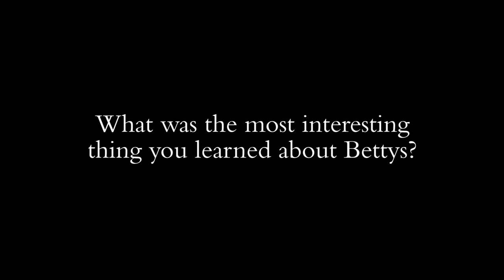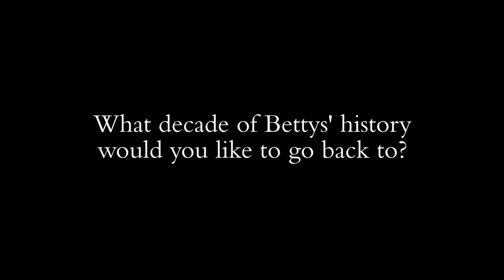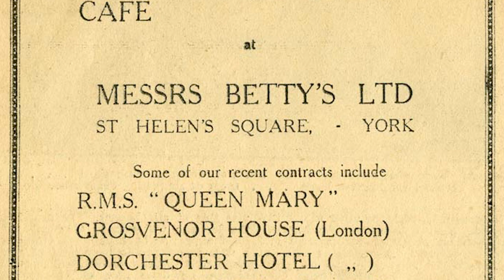Annie Gray on writing the new book about Bettys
This is Annie Gray - and she's just written a book about our whole history! A true look behind the scenes, it's full of surprises for even the biggest Bettys fan.